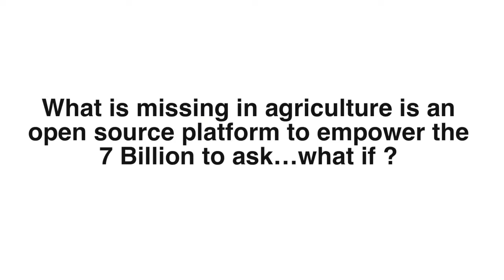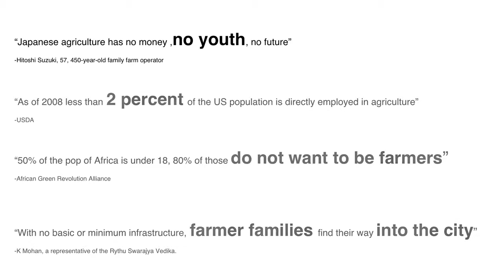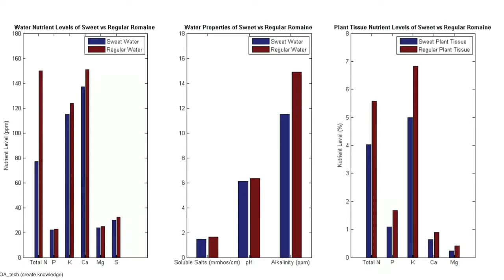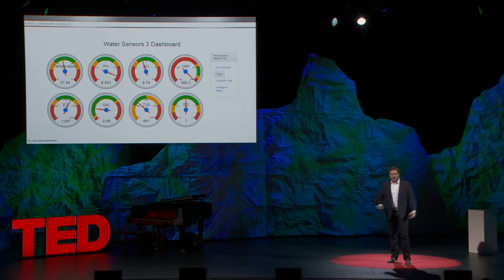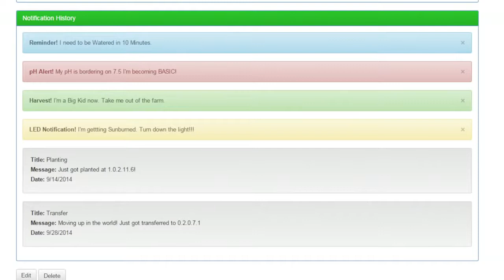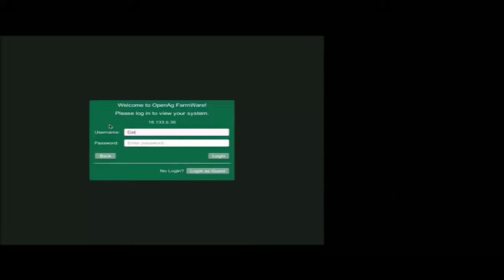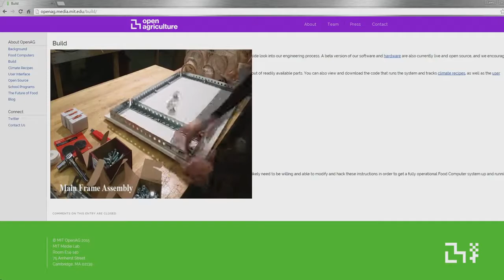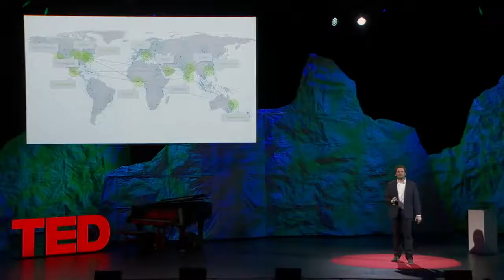This computer will grow your food in the future Caleb Harper